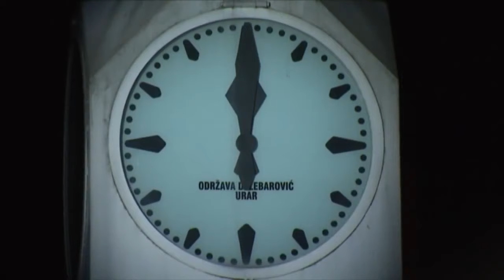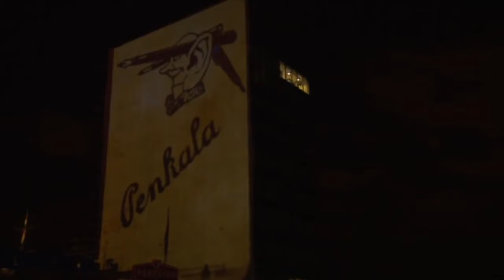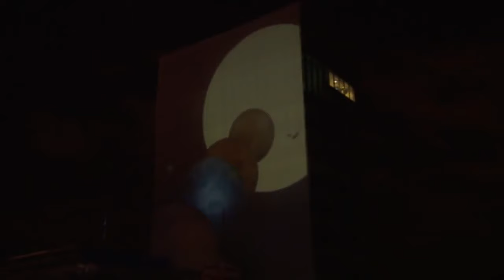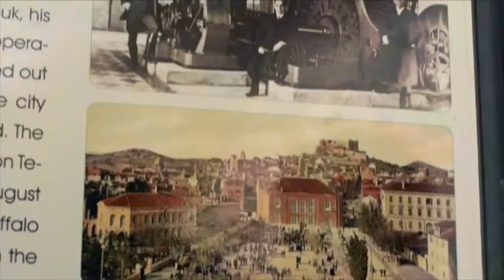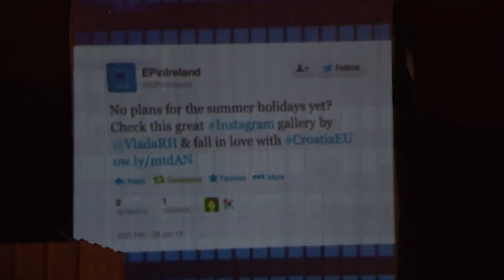Celebration of Croatia's accession to the EU - Proslava ulaska Hrvatske u Europsku Uniju - FULL SHOW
Copyright: Hrvatska Radiotelevizija

Središnja proslava održana je 30. lipnja 2013. godinu na Trgu bana Jelačića u Zagrebu, a na njoj su se, uz brojne građane, okupili politički lideri iz zemalja članica Europske unije, zemalja regije Jugoistočne Europe, čelnici europskih institucija te hrvatski uglednici. Središnji dio svečanosti započeo je u 23 sata na Trgu bana Jelačića. Program je zasnovan na vrijednostima hrvatskih zaštićenih kulturnih dobara, uključujući one koji su uvršteni na UNESCO-ovu Reprezentativnu listu nematerijalne baštine čitavog čovječanstva. Sastavnice bogate hrvatske baštinjene tradicije isprepletene sa suvremenim elementima, a međusobno povezane nekima od najljepših citata iz hrvatske književnosti, odrazile su veliko bogatstvo koje je Hrvatska ponijela sa sobom u zajedničku europsku obitelj.

Proslava je započeta s izvedbom himne Republike Hrvatske. Stihovi današnje himne temelje se na povijesnim stihovima koji su objavljeni u književnom listu Danicza Horvatzka, Slavonzka y Dalmatinzka 1835. godine, pod naslovom Horvatska domovina, a prve četiri kitice 1848. je godine uglazbio Josip Runjanin.

Tijekom proslave prikazana je Čipka - samostalni, šupljikavi, ručni rad koji nastaje u doba renesanse na prostoru Mediterana i zapadne Europe, prepletanjem niti pamuka, lana, agave, brnistre ili metala. U Europi je izrada čipke bila u rukama ženskih crkvenih redova, građanstva i plemstva, dok se u Hrvatskoj njihovim posredstvom prenosi u ruke seoskih žena u manjim sredinama.
Simfonija br. 3 u D-duru, Allegro prikaz je tradicijskog lončarstva iz Potravlja. Izrada lončarskih proizvoda jedna je od starih hrvatskih tradicija, a tradicijsko se lončarstvo dijeli na ono bez uporabe lončarskog kola, na lončarstvo ručnoga kola i na lončarstvo nožnoga kola.
Tijekom proslave izvedena je Se me ra morta privari / Ako me smrt prevari. "Jazz je moja sloboda, moji korijeni su moja unutrašnja istina" kaže pjevačica, flautistica, skladateljica i autorica tekstova Tamara Obrovac, koja svoj glazbeni izraz kreira pod utjecajima džeza i narodne glazbe i dijalekta najvećega hrvatskog poluotoka, Istre.
Glavnim trgom odvio se i Ophod zvončara iz Kastavštine. U vrijeme poklada, desetak grupa muškaraca obilazi svoja i susjedna sela na višekilometarskim ophodima po tradicijskih putovima Kastavštine – šireg područja između grada Rijeke i planine Učke u Primorsko-goranskoj županiji, odnosno područja grada Kastva te općine Viškovo, odakle potječu Halubajski zvončari.
Posjetitelji su bili počašćeni izvedbom hrvatskog violončelističkog dua. Planetarni uspjeh hrvatskog violončelističkog dua 2CELLOS započeo je upravo njihovom obradom pjesme Smooth Criminal Michaela Jacksona (izvorno s Jacksonovog albuma Bad iz 1987. godine).
Ansambl narodnih pjesama i plesova Hrvatske LADO točku "Slavonske kraljice" osmislio je prema drevnome običaju iz Slavonije, istočne hrvatske regije. Kraljice iz tamošnjeg sela Gorjana djevojke su koje u proljeće, o blagdanu Duhova, u povorci obilaze selom i izvode specifičan ritual. Dijele se zapravo na kraljice i kraljeve: kraljevi nose sablje i muške šešire ukrašene cvijećem, a kraljice na glavama, poput mladenki, imaju bijele vijence. Iz šireg repertoara tekstova odabiru pjesme primjerene obitelji koju posjećuju. Zatim kraljevi izvode ples sa sabljama, a kraljice pjesmom komentiraju plesne figure, a slijedi i zajednički ples kojemu se mogu pridružiti i ukucani. Nakon što ih počaste hranom i pićem, povorka odlazi u drugu kuću. Drugoga dana Duhova odlaze u susjedno selo ili obližnji gradić, a ophod završava zajedničkom gozbom i zabava kod jedne od sudionica. I ophod Kraljica ili Ljelja nematerijalno je dobro upisano na reprezentativnu listu nematerijalne kulturne baštine čovječanstva koju sastavlja UNESCO.
Veliki hrvatski izumi i otkrića prikazana su na proslavi posebnom tehnikom 3D mappinga na zgrada uz Trg. Tako je prikazana zračna letjelica, električna žarulja s metalnom niti, daktiloskopija, torpedo, mohorovičićev diskontinuitet, penkala, brzinomjer, teorija sila i strukture tvari, kravata, dinamo te padobran.

Prva hrvatska rock-opera i, kažu, peta u svijetu, Gubec-Beg prati priču Matije Gupca, seoskog junaka iz hrvatske povijesti koji je u "!. stoljeću poveo ustanak kmetova protiv okrutnog gospodara Susedgrada i Stubice Franje Tahija. Rabeći roman Seljačka buna velikog zagrebačkog autora Augusta Šenoe (1838. – 1881.) kao predložak, autor glazbe Karlo Metikoš – u inozemstvu uspješan i poznat i kao Matt Collins – i libretist Ivica Krajac stvorili su iznimno uspješan spoj i najgledaniju predstavu zagrebačkoga Gradskog kazališta Komedija.
Točno u ponoć prijenosom uživo ministar financija Slavko Linić na graničnom prijelazu Bregana, između Republika Hrvatske i Republike Slovenije, skinuo je natpis "Carina". Pripadnici Carinske uprave i Ministarstva unutarnjih poslova Republike Hrvatske na granicnom prijelazu Bajakovo, između Republike Hrvatske i Republike Srbije, postavili su tablu "Europska unija".